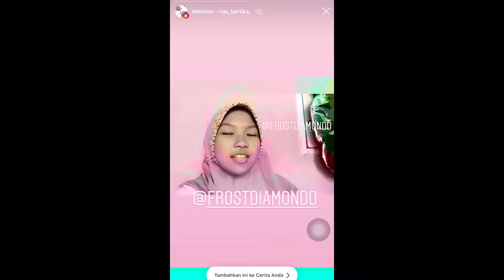PERMINTAAN KALIAN! PRANK MASUKIN BELASAN TIKUS DI RUMAH BU GURU!!! LANGSUNG MARAH BESAR!